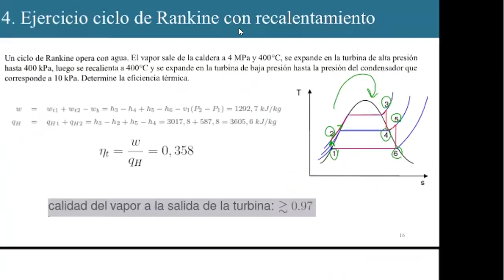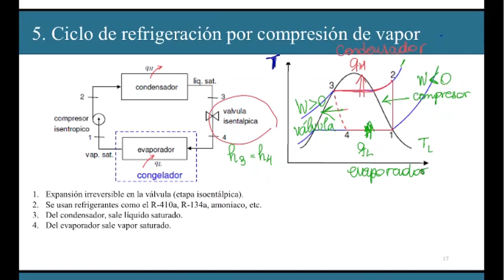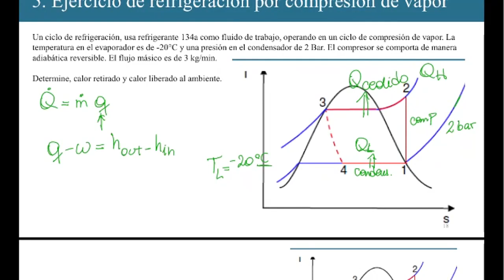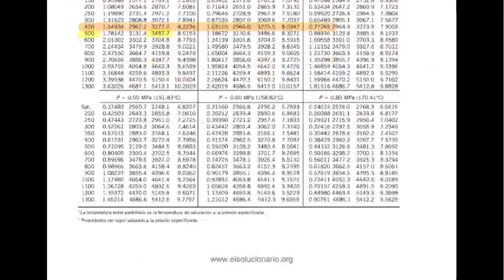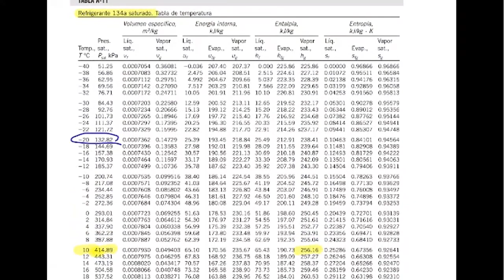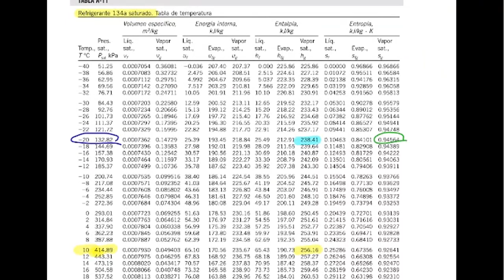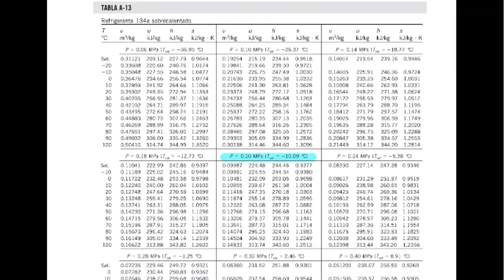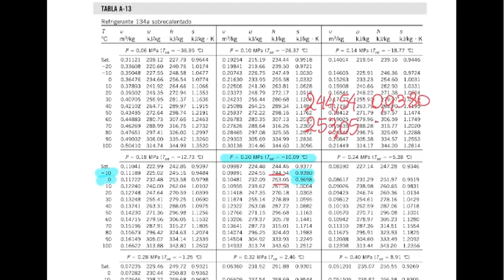QUIB4042 - Ciclo de refrigeración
Cálculo de calores transferidos entre sistema y entorno en un ciclo de refrigeración